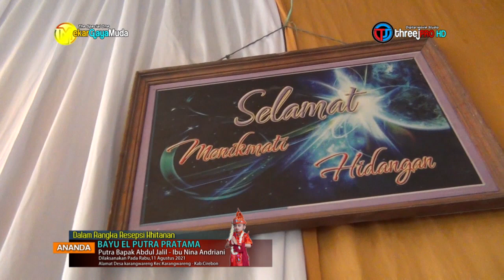001 INSTRUMENT BUROK MGM MEKAR GAYA MUDA PIMP A ENDI LIVE KARANGWARENG 11 AGUSTUS 2021